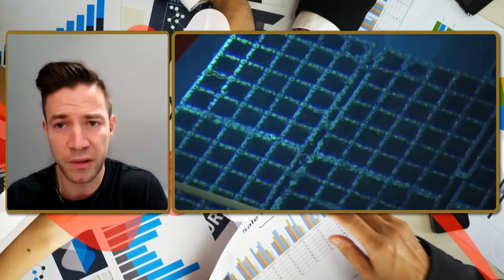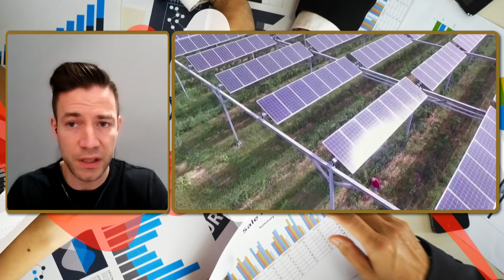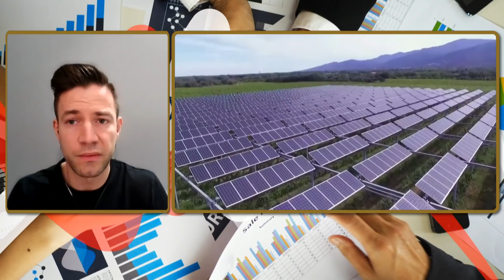Polska inwestuje w małe reaktory jądrowe - Wojciech Jakóbik | Polska na dzień dobry 3/4